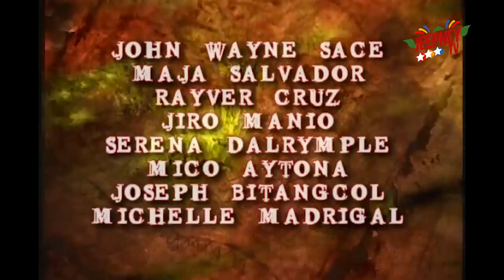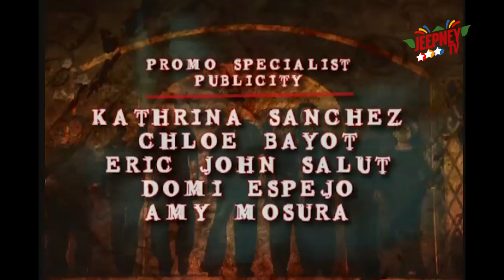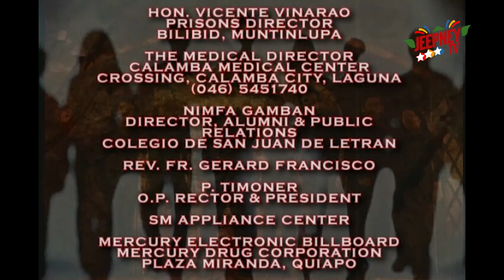Spirits: Full Episode 10 | Jeepney TV